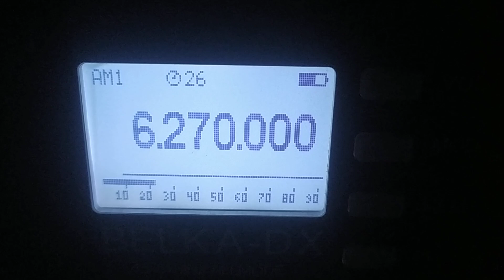Radio Bretania (Ukraine), 6271, 2024.08.01, 18.29 UTC